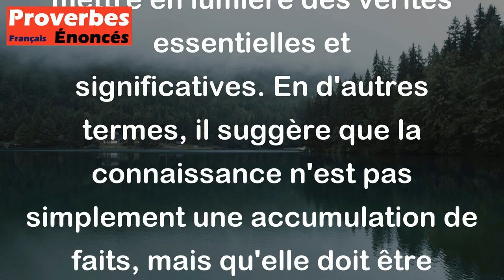Proverbe Chinois - La science n'éclaire une nation que par les grandes vérités.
Ce proverbe chinois "La science n'éclaire une nation que par les grandes vérités" souligne l'importance des connaissances fondamentales et des grandes vérités pour éclairer une nation. Il met en avant le fait que la science et le savoir ne sont véritablement bénéfiques que s'ils sont utilisés pour mettre en lumière des vérités essentielles et significatives. En d'autres termes, il suggère que la connaissance n'est pas simplement une accumulation de faits, mais qu'elle doit être utilisée pour éclairer et guider une société vers des vérités fondamentales qui sont essentielles pour son développement et son progrès.